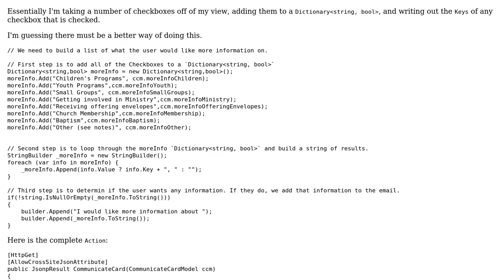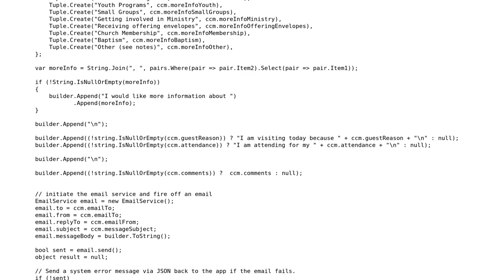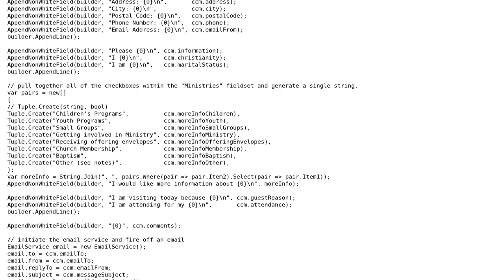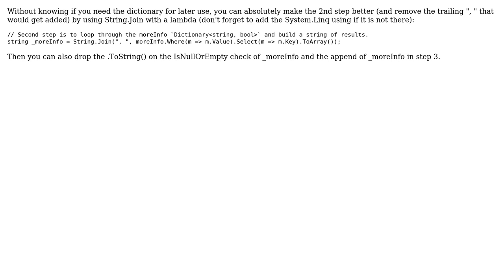Code Review: Conditional string building (2 Solutions!!)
Code Review: Conditional string building

With thanks & praise to God, and with thanks to the many people who have made this project possible! | Content (except music & images) licensed under CC BY-SA | Music | Images & others | With thanks to user Jeff Mercado user Jamal user Chase Florell user Art Lucia and the Stack Exchange Network Trademarks are property of their respective owners. You are responsible for your own actions.